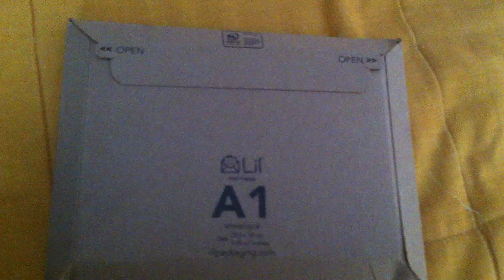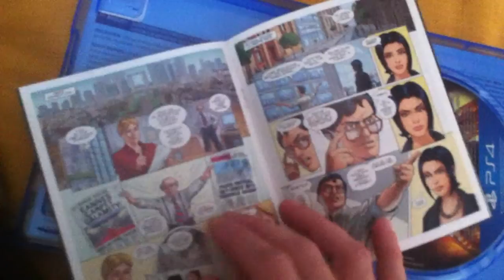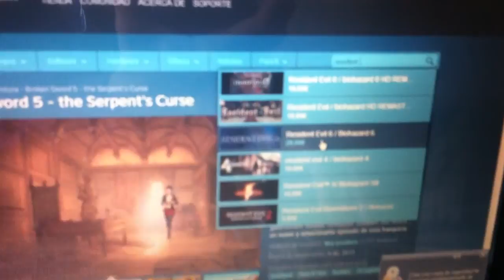UNBOXING Broken sword 5 ps4